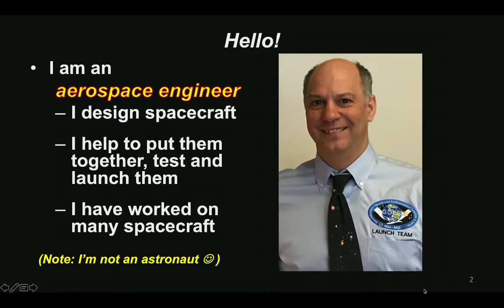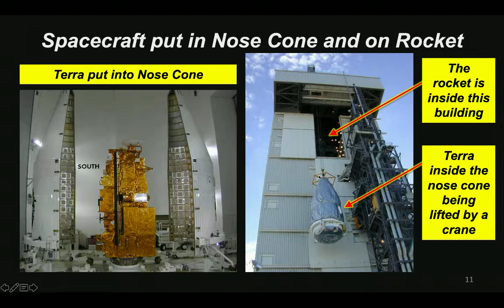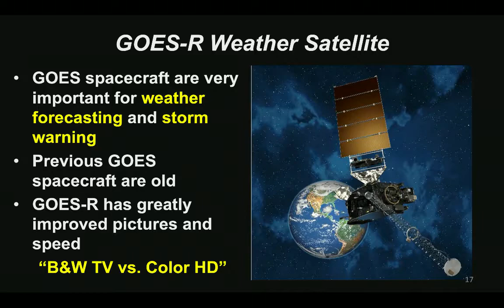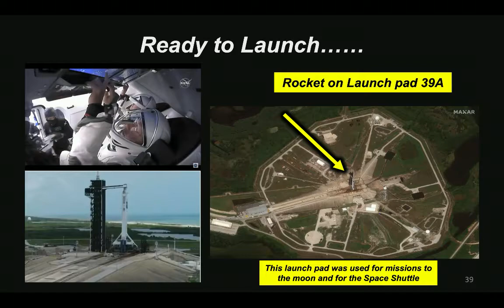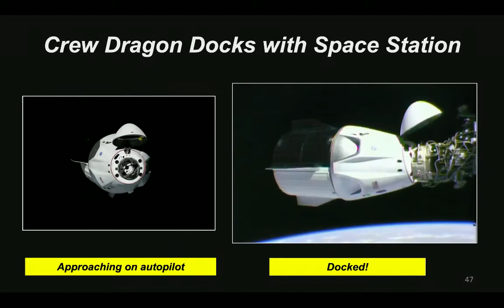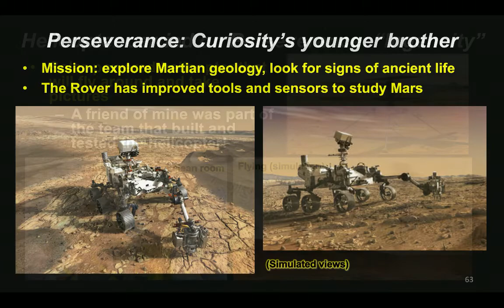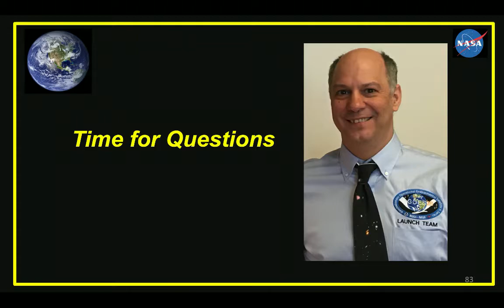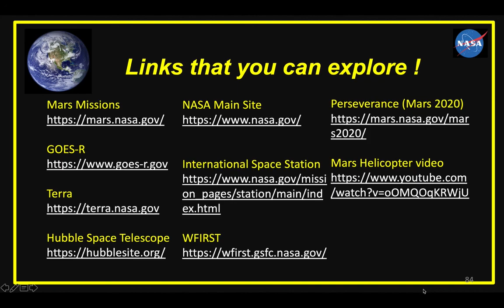Presentation for CHOP: "Space: Out of This World" , 6/11/20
An educational video on space for kids of all ages, level of detail appropriate for 4-5th grade children.

The was a presentation given as part of the :"CREATE" program of the Children's Hospital of Philadelphia on 6/11/20.
Topics are from my experience with spacecraft and other topics of interest, for example, the recent Demo-2 launch to the space station. All images and video in public domain.